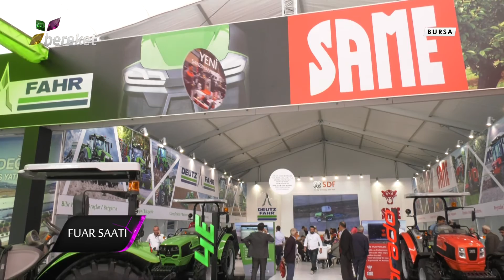Fuar Saati - Same Deutz - Fahr / BurTarım 2018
Fuar Saati programında bu hafta; Bursa'da düzenlenen 16. Uluslararası Tarım, Tohumculuk, Fidancılık ve Süt Endüstrisi Fuarı'nı ekranlarınıza getiriyoruz.